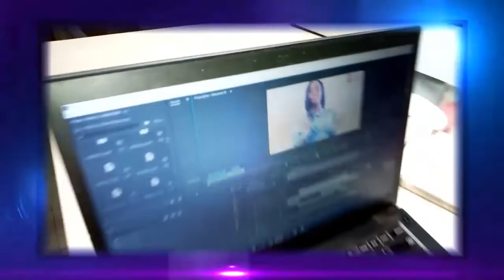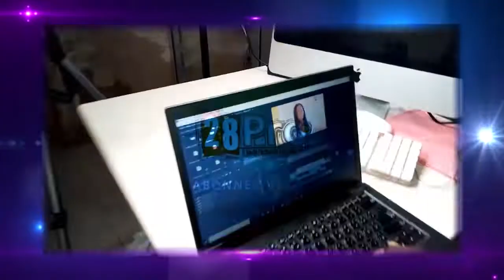Rencontre Nationale ASES à Mbour Décembre 2019